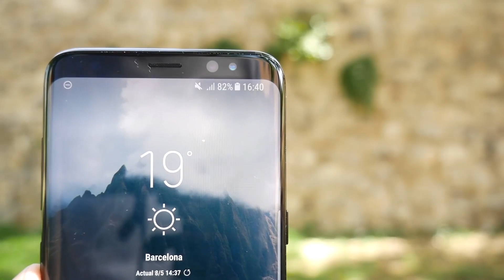¡SORTEO INTERNACIONAL! GALAXY S8 y funda RHINOSHIELD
Sorteo Galaxy S8 junto a la funda bumper de RhinoShield. Se trata de uno de los mejores gama alta del 2017.

Destaca por un diseño cuidado, pantalla infinita, el procesador más potente y una de las mejores cámaras principales.

RhinoShield es una de las marcas de fundas más conocidas, ya que sus fundas son de las más resistentes del mercado.

La construída para el Galaxy S8 y Galaxy S8 Plus es de un material que absorbe el 90% de los golpes.

¿Quieres ganar el Galaxy S8 con su funda RhinoShield? No te pierdas nuestro vídeo.